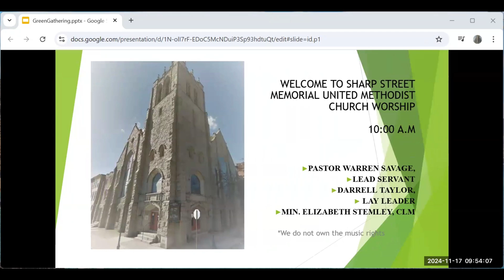In All Things Give Thanks